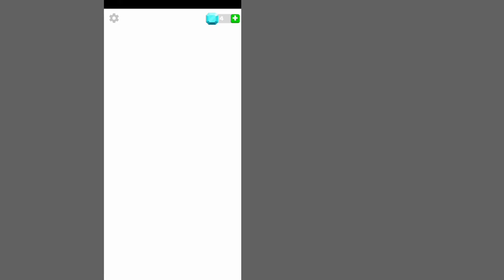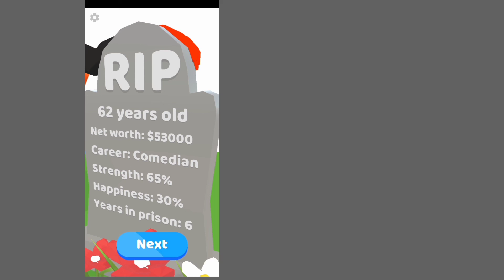birth to death | 100 year's life simulation level 50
hello everyone